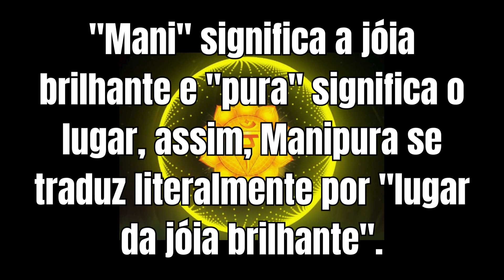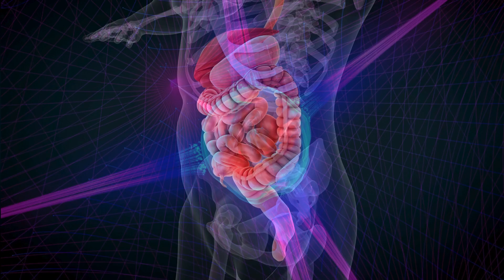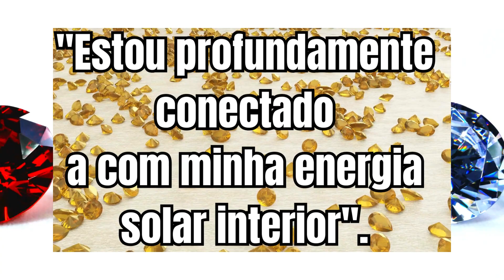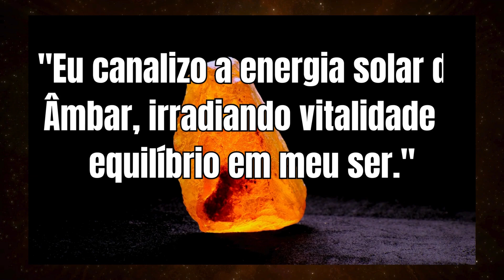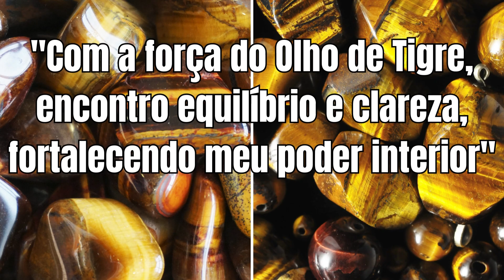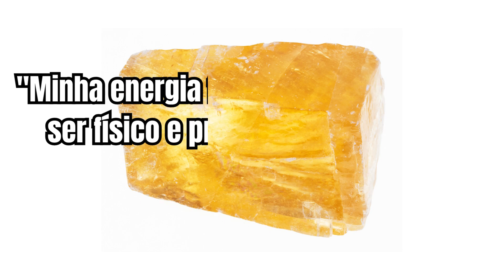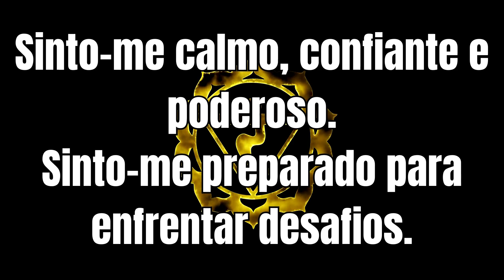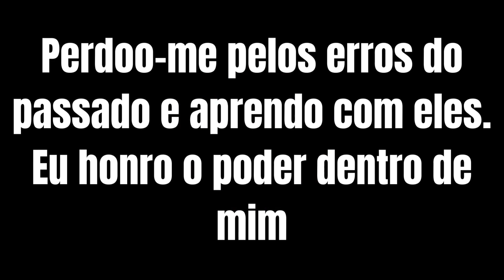PLEXO SOLAR: O QUE É E COMO FUNCIONA O TERCEIRO CHAKRA